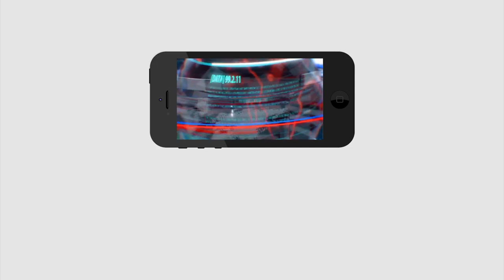Prakasam MLA Corrupted From Barber Shops | సిగ్గుమాలిన నేతలు...బార్బర్ షాపుల నుంచీ లంచం